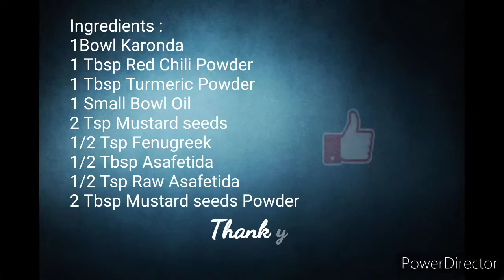Karonda Pickle#Karvandache lonache#How to make Karvand Lonache# Instant Karonda Achar Pickle recipe